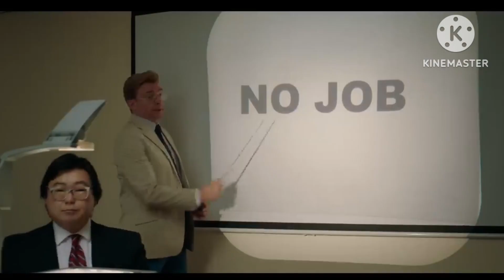Next Goals Wins | 2023 | Rahul Saini | Taika waititi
Next Goals Wins movie explained ( Rahul Saini )

Query
Is the Next Goals Wins out
Is Next Goals Wins based on a true story
Where does next Goals Wins take place